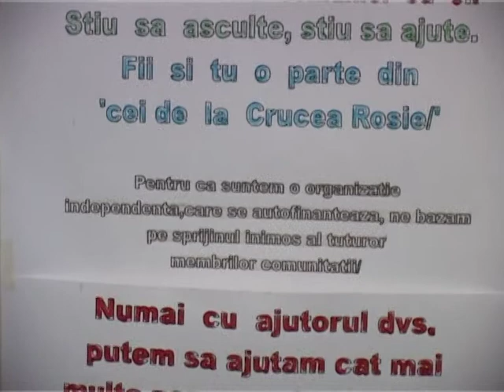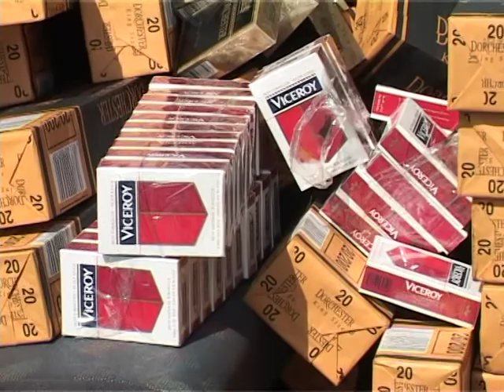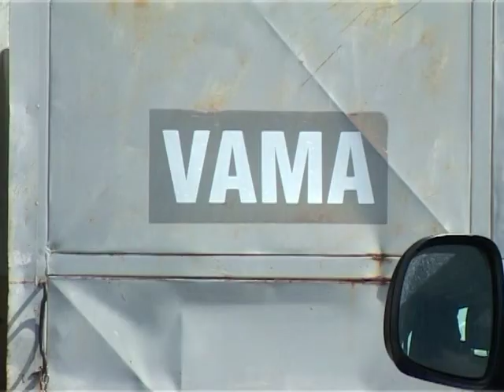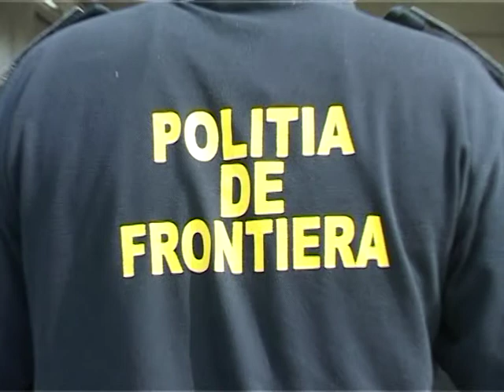PARC MARINESCU 9 mai